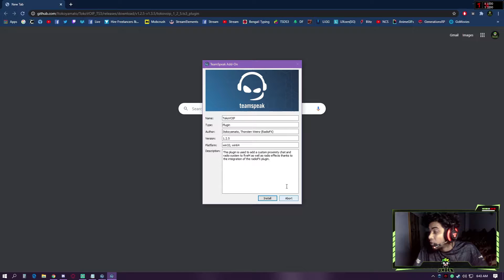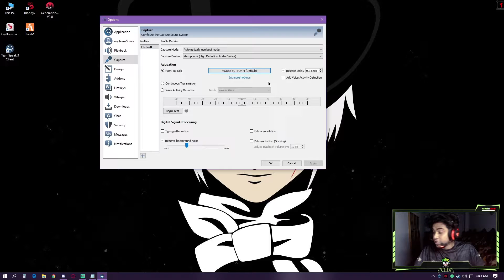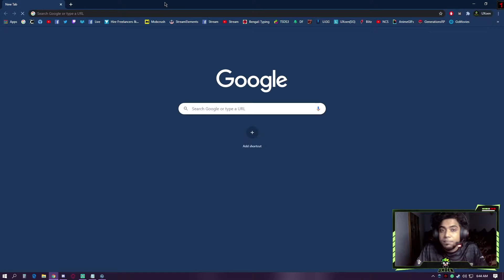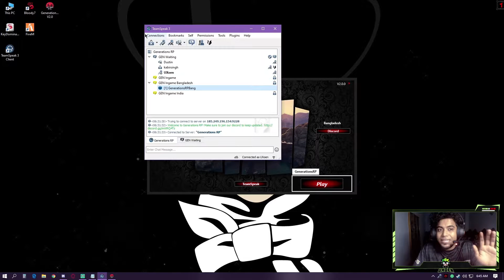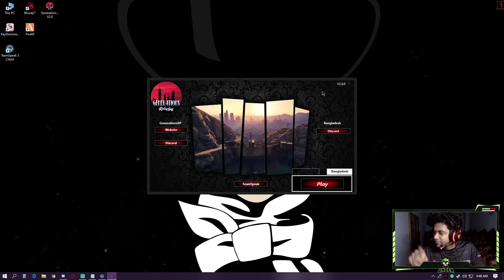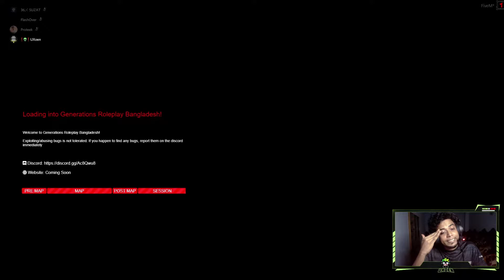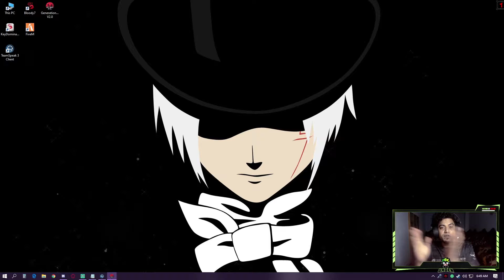BASICS OF GENERATION RP BANGLADESH | Tutorial | Bangla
Welcome and join the stream guys. Your presence here is always appreciated!!!
Donations are always appreciated but not compulsory as I'm only here to entertain you guys as much as possible and also become a professional streamer from Bangladesh in process!!!

For low latency and more interactions, please feel free to join my twitch channel!!!
Also check out my biography if you are interested to know more about me and feel free to ask and suggest whatever you want in msg or in my exclusive live stream! ;)

Gears:
Keyboard- Bloody B820R
Headset- Fantech HG14
SSD- Corsair Force LX SSD
Streaming Software: OBS Stream Elements
Graphics Card- NVIDIA GeForce GTX 1660 Ti
Ram- 16gb Corsair Vengence DDR4 3200Mhz
Processor- Intel(R) Core(TM) i7-9700K CPU @ 3.60GHz
Powersupply- Corsair CX650
Liquidcooler- Master Liquid ML 120L RGB
Motherboard- MPG Z390 Gaming Pro Carbon
Monitors- Hp 22es and a Samsung Led Monitor
Speakers- Altec Lansing Bxr1321 2.1 Channel